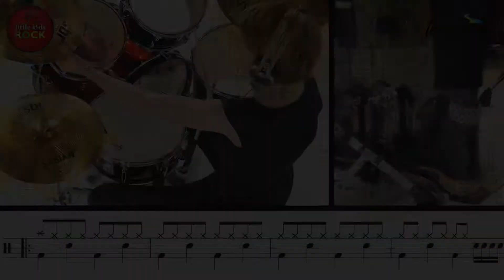Mary Models More Two-Beat Drum Fills: Drum Fills Lesson 8